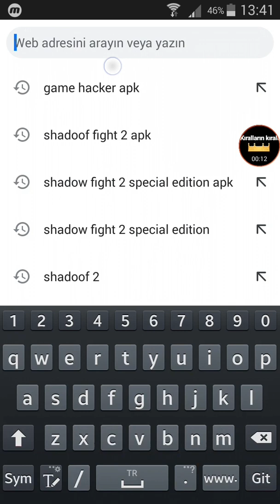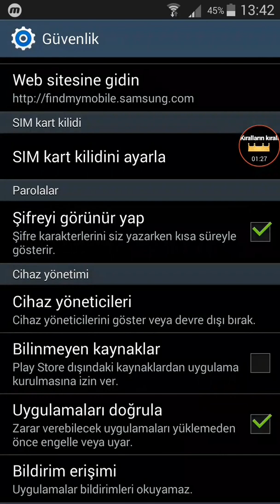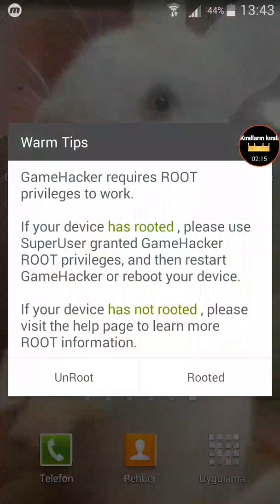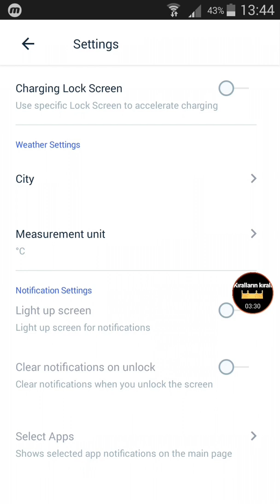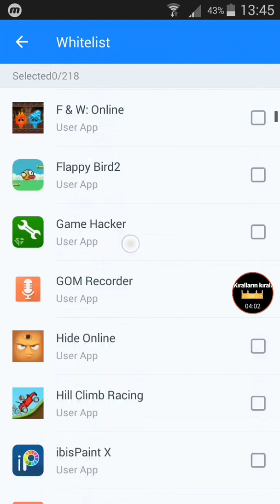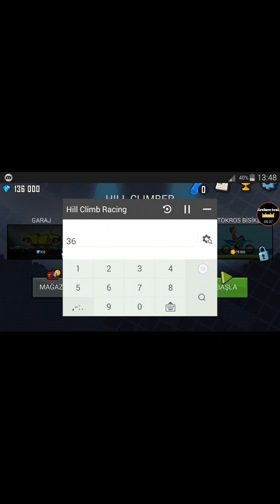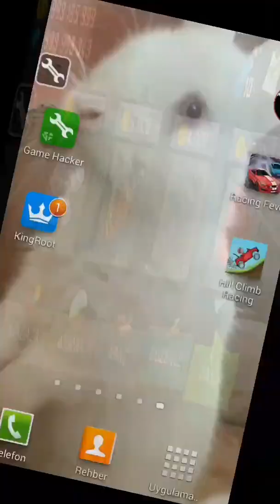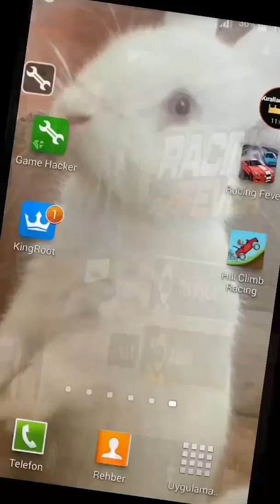Game Hacker nasıl indirili ve nasıl kullanılır detaylı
Uygulamanın ismi:Game Hacker
Game Hackeri kullanmak icin:King Roor
indirmeniz gerekir
ABONE+LIKE=HACK